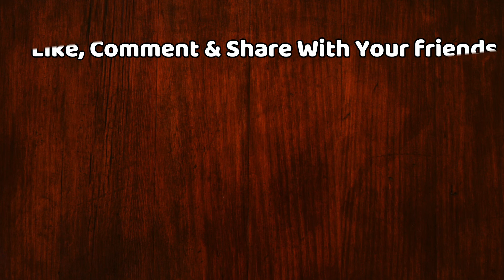नाक से डाली जाएगी देश में बन रही कोरोना की वैक्सीन, जल्द ही परीक्षण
Corona Vaccine Being Made In The Country To Be Injected Through Nose, Test Soon | Corona Vaccine Made In The India Will Be Injected From The Nose Of Indians